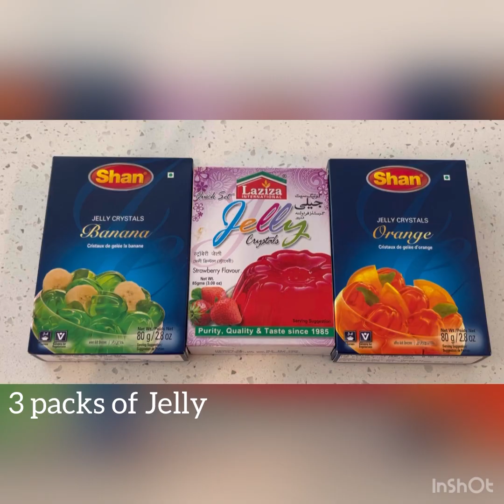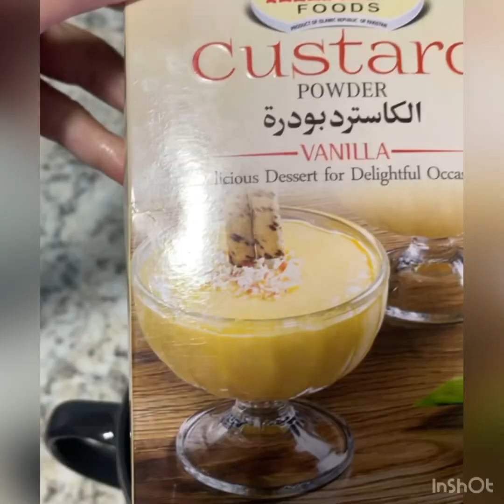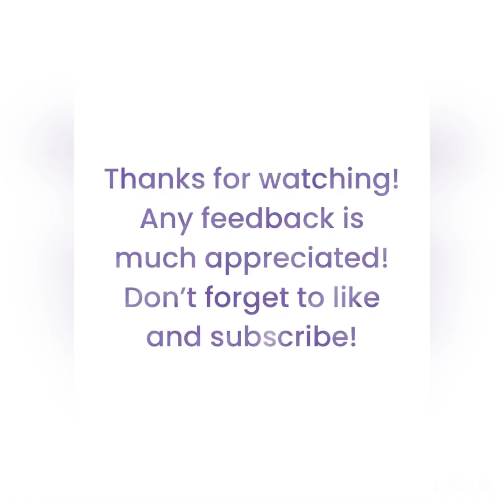Lab e Shireen / Custard Dessert ** Easy and Quick**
Lab e Shireen / Custard Dessert ** Easy and Quick**! Super Delicous and yummy!  Absolutely great for parties and more! 😊